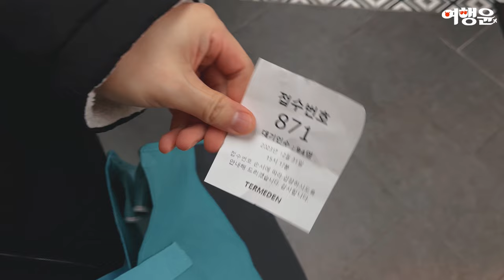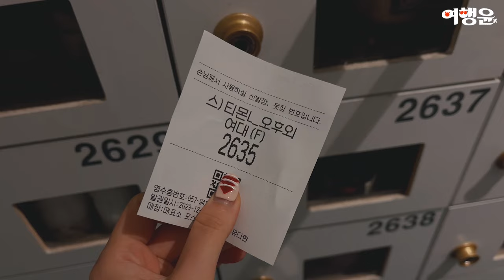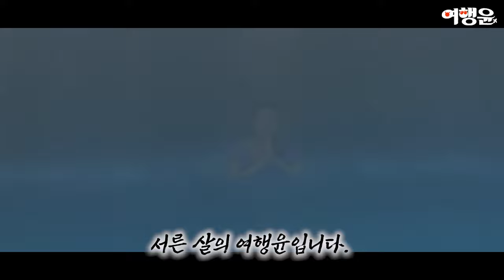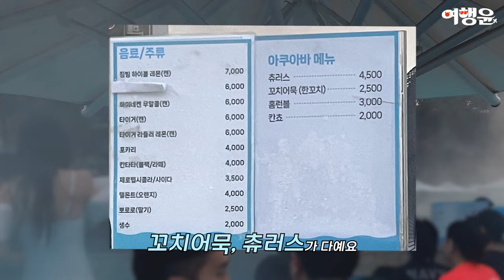👙 이천 테르메덴 온천 스파 수영장 주말 이용후기 | 경기도 이천 가볼만한곳